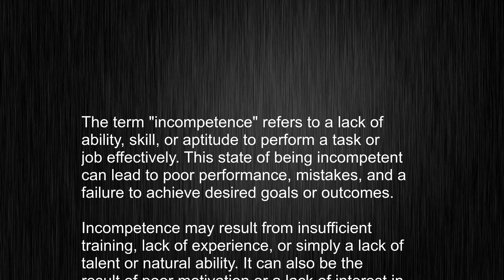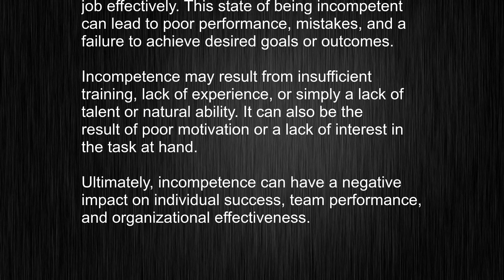Easily Master incompetence Pronunciation and Meaning Skills, Sound More Native!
This video tells you what "incompetence" means, how to pronounce it, provides a pronunciation guide and an accurate definition.
   00:00 Pronunciation
   00:24 Meaning

   - What is the meaning of incompetence
   - How to say incompetence
   - What is the definition of incompetence
   - How to pronounce incompetence

   Visit our free audio/video dictionary tutorial to learn how to correctly pronounce words/names and to learn their meanings, definitions, just like incompetence definition and meaning in Merriam-Webster, incompetence definition and meaning in Collins English Dictionary, incompetence definition and meaning in The Oxford English Dictionary, incompetence definition and meaning in Longman Dictionary of Contemporary English, incompetence definition and meaning in Cambridge Advanced Learner's Dictionary, and more.